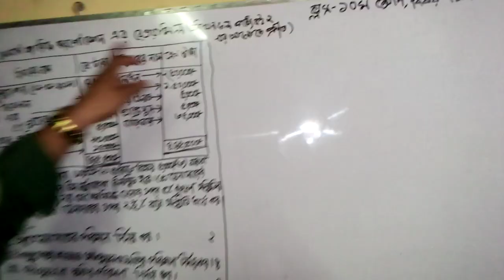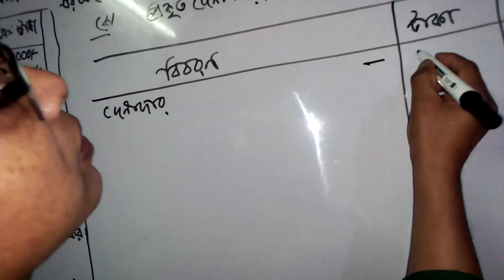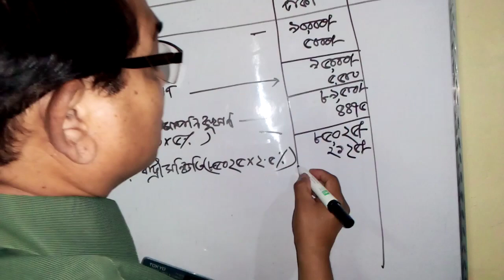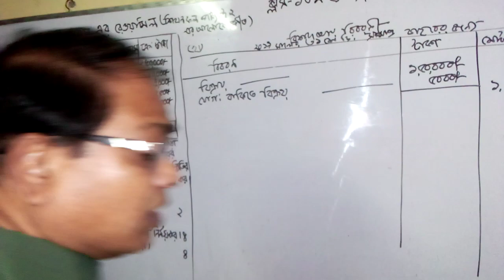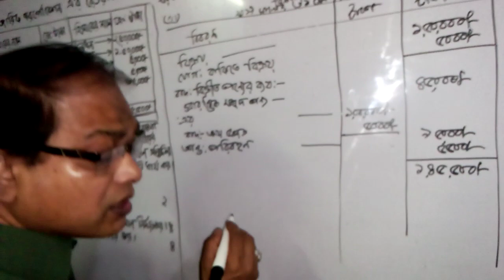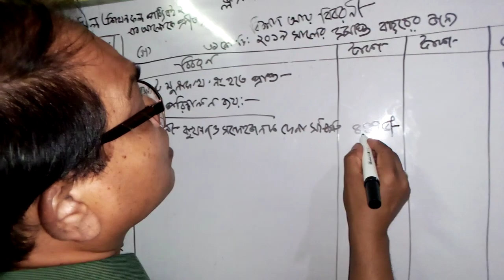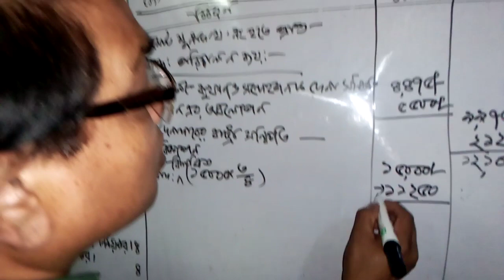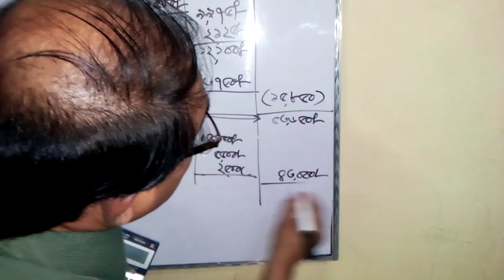Fakhar Uddin Sir | Class 9-10 | Accounting (Chapter-10) | Lecture 5